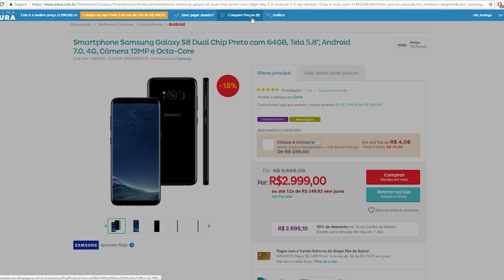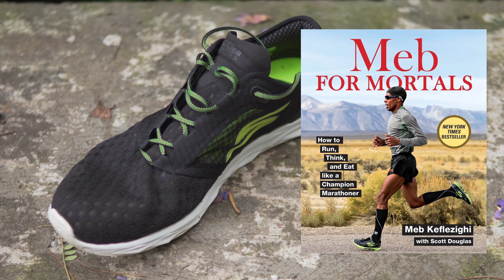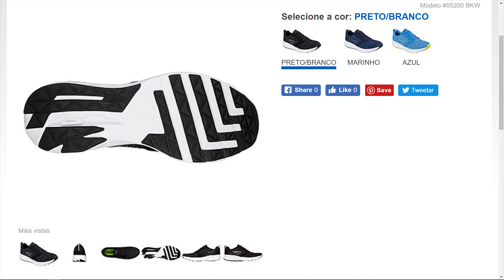TÊNIS SKECHERS é bom para corrida? | Análise!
► LINKS PARA OS PRODUTOS NA DESCRIÇÃO

►► ONDE COMPRAR
Skechers GOrun Forza 3

Skechers GOrun Ride 7
Masculino Preto